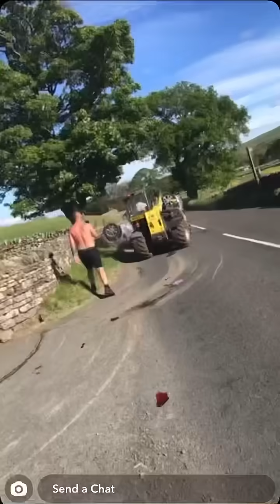Angry farmer flips car that parked on his land!